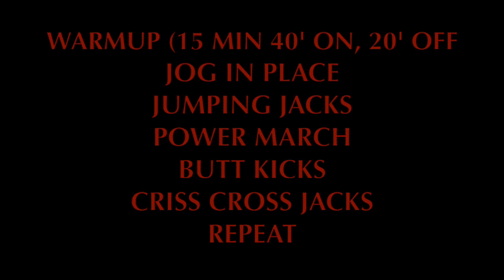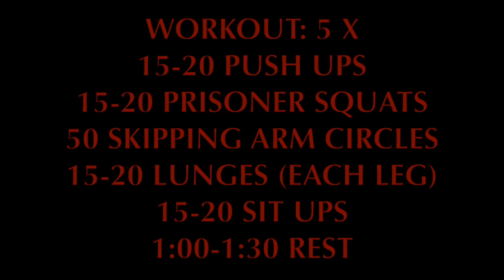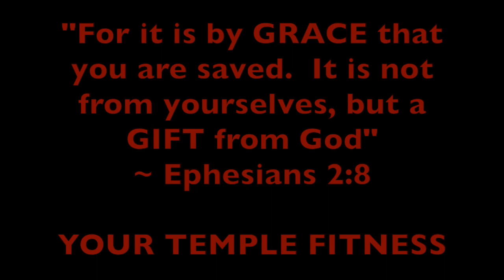Workout From Home | Total Body Pt. II | No Weights Needed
It is not hard to create circuits, if you have an idea of what you want to target.  Here is another workout you can accomplish from home where absolutely no weights are needed.